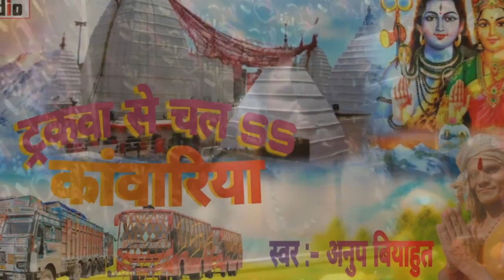ट्रकवा कांवरिया !!Anup Biyahut ~ Bolbam Song ! Tarakwa Se Chal Kanwriya ,Pudina Comedy Song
Album - ट्रकवा चल कांवरिया !! Anup Biyahut ~ Bolbam Song !! Tarakwa Se Chal Kanwriya !! New Bolbum Song
Pudina Track Song Bhojpuri

SINGER - Anup Biyahut
LYRICS - Manoj Deewana

Comedy Bolbum Song ,
Bolbum Song,
Gariwala  Song ,
Bus Truck Wala Bolbum,
Anup Biyahut New,
Anup Biyahut Song ,
Maithili Studio,
Bolbum Song Bhojpuri,
Comedy Song,
Pawan Singh Track Song,

Biyaut || Bhojpuri Comedy Song | Maithili studio
HD VIDEO || ले ले धनिया || Lelo Dhaniya || Anup Biyaut || Bhojpuri Comedy Song | Maithili studio
VIDEO ललचा देले बाड़ू Akanksha Dubey Lalcha Dele Baadu Shilp Raj Bhojpuri Song 2021

Credit
VG - 24716
Music Director - Priyanshu Singh
Director : Ravi Pandit

le la pudina
lela pudina

@Wave Music​ @Wave Music Bhojpuri​ @Bhojpuriya Dhamaka Nonstop​